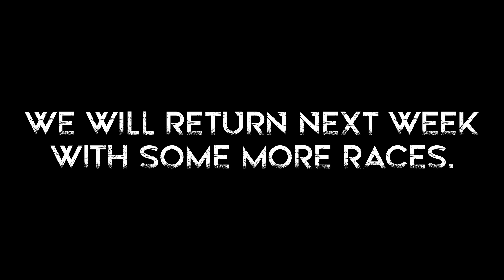A random night in Flint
Some slow car races in Flint, Canada hehe   It was a fun night figure id share.